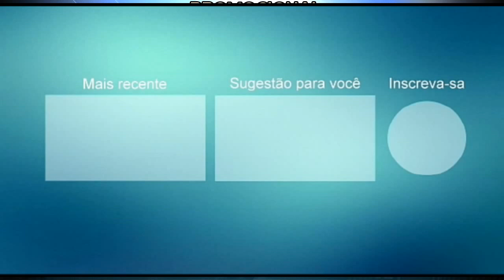CÉSAR SOUSA & GUSTAVO DO ACORDEON PROMOCIONAL 2021